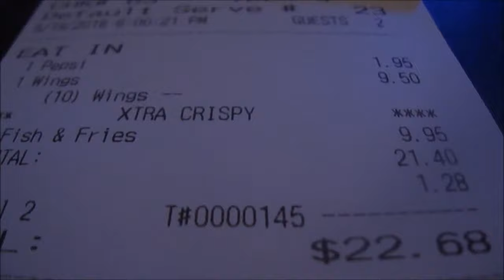Fat Willie's Sriracha Garlic Wings & Dry Mesquite Wings (Food Reviews w/ a Twist)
Are these wings any good? Please join John & I as We find out.